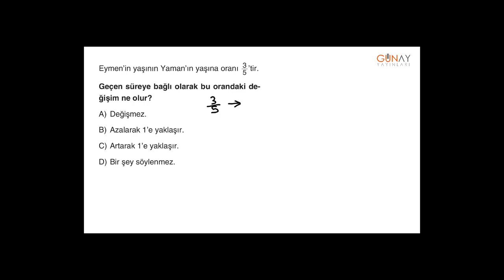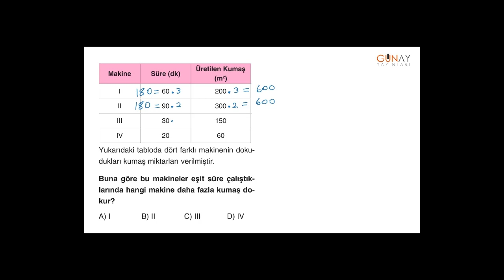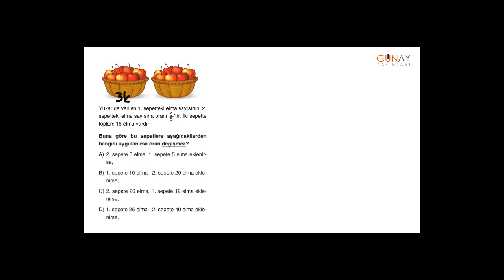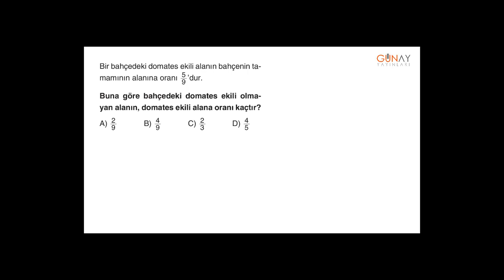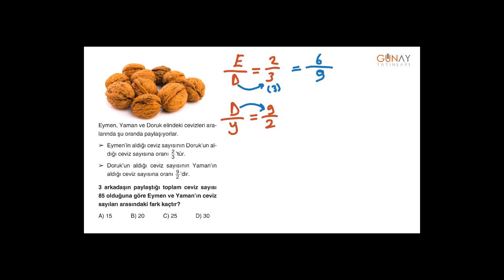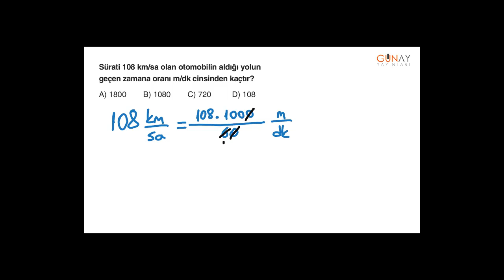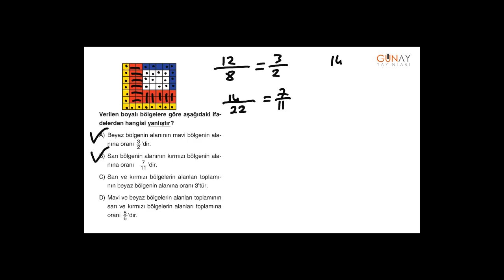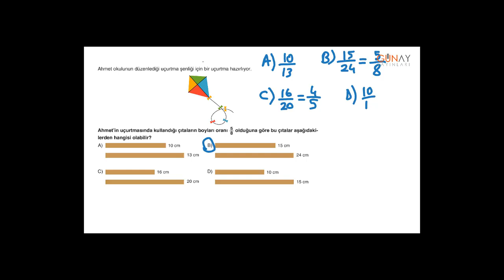Zoom Serisi Matematik 6_3. Ünite: Oran Tarama Testi 1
3. Ünite: Oran